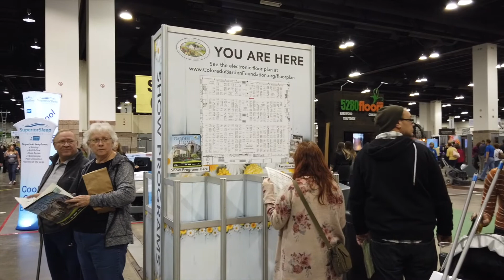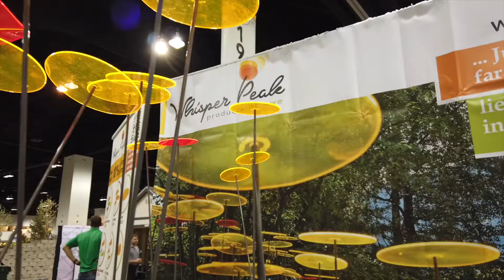Denver Home Garden Show 2019